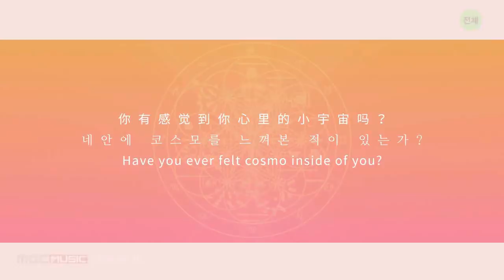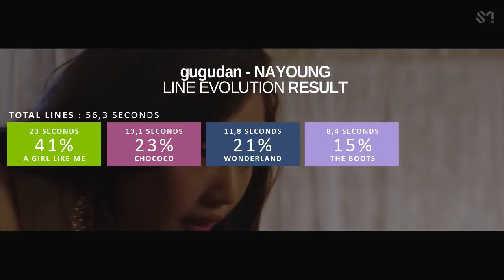gugudan - Nayoung (Line Evolution)